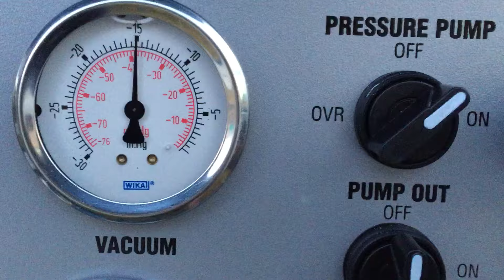Orbit Clean 370 Sapphire Scientific Truck Mount Vacuum